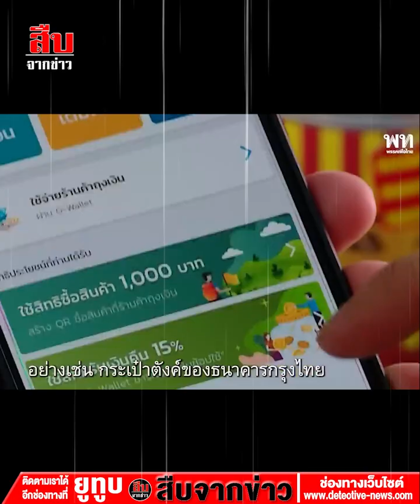พท.ติดหล่มเงินดิจิทัล ยิ่งแจงยิ่งงง-งบพุ่ง !?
ขณะที่หลายพรรคกำลังตื่นตัวเรื่องราคาพลังงาน ค่าไฟฟ้าที่เพิ่มสูงขึ้นในช่วงเวลานี้ และกำลังนำมาใช้หาเสียงกันอย่างออกรส แต่สำหรับพรรคเพื่อไทยเวลานี้จากเดิมที่เคยคิดว่ากำลังรุกไปข้างหน้ากับการออกนโยบายที่ถูกวิจารณ์ว่า “ประชานิยม” สุดโต่ง ไม่ว่าจะเป็นค่าแรงวันละ 600 บาท เงินเดือนปริญญาตรี เดือนละ 25,000 บาท

แต่ที่ฮือฮาและถูกพูดถึงล่าสุดกลับเป็นนโยบายแจกเงินดิจิทัล หัวละ 1 หมื่นบาท ให้กับคนที่มีอายุตั้งแต่ 16 ปีขึ้นไป โดย ก่อนหน้านี้ นายเศรษฐา ทวีสิน แคนดิเดตนายกฯของพรรคได้ระบุว่า แจกให้ทุกคน ไม่ว่าเศรษฐีแสนล้านไปจนถึงยาจก อ้างว่าเพื่อความเท่าเทียมเสมอภาค โดยมีเงื่อนไขว่า ต้องใช้จ่ายภายใน 6 เดือน และอยู่ภายในรัศมี 4 กิโลเมตร

ก่อนหน้านี้มีการระบุตัวเลขจากจำนวนประชากรทั้งหมดที่มีสิทธิ์รับแจกเงินราว 54 ล้านคน ใช้เงินไม่ต่ำกว่า 5.4 แสนล้านบาท และที่ผ่านมาทางพรรคเพื่อไทย ก็ยังไม่มีการเปิดเผยชัดเจนว่าจะนำเงินจำนวนดังกล่าวมาจากไหนกันแน่ และที่สำคัญ หากสังเกตให้ดีจะเห็นว่าคำชี้แจงของแต่ละคนในพรรคเพื่อไทยก็ไม่ตรงกันนัก

อย่างไรก็ดีการออกนโยบายของพรรคการเมือง หากเกี่ยวข้องกับเรื่องการใช้เงินงบประมาณก็ต้องมีการชี้แจงที่มาของเงิน จำนวนเงินที่ต้องใช้ รวมทั้งผลประโยชน์ที่ประชาชนจะได้รับ ซึ่งพรรคเพื่อไทย ก็ต้องชี้แจงกับคณะกรรมการการเลือกตั้ง (กกต.) ตามกฎหมาย เรียกว่าเป็นไฟต์บังคับ เลี่ยงไม่ได้

รายงานข่าวจากสำนักงานคณะกรรมการการเลือกตั้ง (กกต.) ถึงกรณีการกำหนดนโยบายของพรรคการเมืองที่ต้องให้จ่ายเงิน ตามมาตรา 57 แห่งพระราชบัญญัติประกอบร่างรัฐธรรมนูญว่าด้วยพรรคการเมือง พ.ศ.2560 ที่พรรคการเมืองต้องส่งให้ กกต.นั้น พรรคเพื่อไทย (พท.) ได้ส่งเอกสารชี้แจงมาแล้วทั้งสิ้น 60 หน้า โดยนโยบายที่เป็นที่จับตาถึงที่มาของเงินมากที่สุดคือ นโยบายแจกเงินดิจิทัล 10,000 บาทให้กับประชาชนที่มีอายุ 16 ปีขึ้นไป

เอกสารชี้แจงของพรรคเพื่อไทยทั้ง 60 หน้า จะมีการกล่าวอ้างถึงนโยบายดังกล่าวซ้ำถึง 3 ส่วน แต่จะมีรายละเอียดมากที่สุดอยู่ที่หน้า 59 โดยระบุ ชื่อนโยบายว่านโยบายกระตุ้นเศรษฐกิจผ่านกระเป๋าเงินดิจิทัล โดยมีวงเงินที่ต้องใช้ 560,000 ล้านบาท

พรรคเพื่อไทยชี้แจงที่มาของเงินที่จะใช้ในการดำเนินการ โดยระบุว่า จากการบริหารระบบงบประมาณและภาษี ประกอบด้วย 1. ประมาณการรายได้รัฐที่เพิ่มขึ้นในปี 67 : 260,000 ล้านบาท 2. ภาษีที่ได้มาจากผลคูณต่อเศรษฐกิจจากนโยบาย : 100,000 ล้านบาท 3. การบริหารจัดการงบประมาณ 110,000 ล้านบาท และ 4. การบริหารงบประมาณด้านสวัสดิการที่ซ้ำซ้อน 90,000 ล้านบาท ทั้งนี้พรรคเพื่อไทยยังระบุด้วยว่า สามารถปรับเปลี่ยนตามความเหมาะสมตามสถานการณ์ด้านการคลังของประเทศ

สำหรับความคุ้มค่าและประโยชน์ในการดำเนินนโยบายนั้น พรรคเพื่อไทยชี้แจงว่า ประชาชนได้รับเงินดิจิทัลก้นถุง ที่มีเงื่อนไขเป็นประโยชน์สูงสุดต่อการกระตุ้นและการพัฒนาเศรษฐกิจของประเทศ เกิดเงินหมุนในทุกพื้นที่ทั่วประเทศ ซึ่งทำให้เศรษฐกิจขยายตัวอย่างเท่าเทียม และขยายตัวสูงกว่าเม็ดเงินที่ใช้

ประชาชนทุกคนมีกระเป๋าเงินดิจิทัล ซึ่งจะทำให้เป็นประโยชน์ต่อมาตรการทางการคลังในอนาคต เพราะสามารถใส่โปรแกรมเพื่อระบุเงื่อนไขไปในเงินดิจิทัลได้ ทำให้มาตรการทางการคลังมีประสิทธิภาพสูงสุด

ประเทศเข้าสู่ระบบการเงินรูปแบบใหม่ผ่านเทคโนโลยี Blockchain เพื่อรองรับการเปลี่ยนของระบบการเงินโลก ภาคธุรกิจได้รับอานิสงส์ จากกำลังซื้อประชาชนที่เพิ่มขึ้นอย่างเท่าเทียม ทั่วถึงในทุกพื้นที่

ส่วนผลกระทบและความเสี่ยงในการดำเนินนโยบายนั้น พรรค พท.ชี้แจงว่า สามารถยกระดับสภาวะเศรษฐกิจของประเทศให้พร้อมรับการขับเคลื่อนจากนโยบายด้านอื่นๆ ของพรรค เพื่อสร้าวการเจริญเติบโตทางเศรษฐกิจในระระยาว ซึ่งมีผลตอบแทนสูงกว่างบประมาณที่ใช้ เกิดการกระจายตัวของเม็ดเงินในระดับชุมชนทั่วประเทศพร้อมกับ สร้างเงินหมุนและการขยายตัวทางเศรษฐกิจ

แน่นอนว่า นี่คือการรายงานแบบฉบับย่อที่เน้นให้เห็นเฉพาะสาระสำคัญ แต่ก็ทำให้เห็นว่าแนวทางการบริหารจัดการงบประมาณที่ต้องใช้สำหรับนโยบาย “แจกเงินดิจิทัล” หัวละหมื่นบาทนั้น ตามรายงานในเอกสารดังกล่าวระบุว่า ต้องใช้เงินงบประมาณสูงถึง 5.6 แสนล้านบาท ส่วนที่มาของเงินนั้น ส่วนหนึ่งก็จะเอามาจากเงินงบประมาณที่เป็นเงินที่ประมาณการรายได้จากการเก็บภาษีในปัจจุบันที่คาดว่าจะเก็บได้เพิ่มขึ้นจำนวนประมาณ 2.6 แสนล้านบาท ที่เหลือก็จะนำมาจากการโยกงบ มาจากโครงการอื่นๆ เช่น งบกลาง งบลับ รวมไปถึงงบจากกระทรวงต่างๆ และที่สำคัญยังมีแนวโน้มชัดเจนที่จะตัดงบที่เกี่ยวกับ “สวัสดิการ” ที่เคยจ่าย หรือกำลังจ่ายอยู่ในเวลานี้ เช่น บัตรสวัสดิการ เป็นต้น

ขณะเดียวกันที่น่าสนใจก็คือ มีการพูดถึงความคาดหวังในอนาคต เช่น การเก็บภาษีได้เพิ่ม อันเนื่องมาจากการกระตุ้นเศรษฐกิจจากนโยบายดังกล่าว

เอาเป็นว่าหากพรรคเพื่อไทยได้เป็นรัฐบาล งบประมาณที่คาดว่าจะนำมาใช้ได้จริงก็คือ งบประมาณการณ์จากการจัดเก็บรายได้ที่คาดว่าจะเพิ่มขึ้นประมาณ 2.6 แสนล้านบาท หลังจากที่ภาวะเศรษฐกิจขยายตัวเติบโตในไตรมาสแรกหลังจากฟื้นตัวจากภาวะวิกฤตโควิด ส่วนเงินที่เหลืออีกราว 3 แสนล้านบาทนั้น เป็นเรื่องคาดหวังเอาข้างหน้า หรือหากใช้ได้จริงก็อาจจะมาจากการตัดงบของหน่วยงานต่างๆ ก็อีกราวไม่กี่หมื่นล้านอาจแค่ 3 หมื่นล้านบาท รวมไปถึงการจัดเก็บภาษีเพิ่ม

สรุปแล้วการหาเงินมาจ่ายเงินดิจิทัลหัวละหมื่นบาทที่คาดว่าต้องใช้งบราว 5.6 แสนล้านบาทนั้น เมื่อเทียบกับคำชี้แจงแล้ว ส่วนใหญ่มันก็เหมือนกับการ “คิดไปหาเงินไป” เป็นการหาเงินเอาข้างหน้า เพราะเงินที่หากว่าจะใช้ได้ทันทีก็เพียงแค่ 2.6 แสนล้านบาท ที่คาดว่ามาจากการจัดเก็บรายได้เพิ่ม ส่วนที่เหลืออีกราวสามแสนล้านบาทยังเป็นเรื่องอนาคต คาเดาไม่ได้ แต่ในโครงการ งานนี้ต้องมีรายการยกเลิก “บัตรสวัสดิการ” ที่มีอยู่ในลิสต์แน่นอน เหมือนกับว่ายิ่งแจง ยิ่งงง ยิ่งมีคำถามเพิ่มขึ้นเรื่อยๆ !!

ที่มา "เมืองไทย 360 องศา" MGR ONLINE